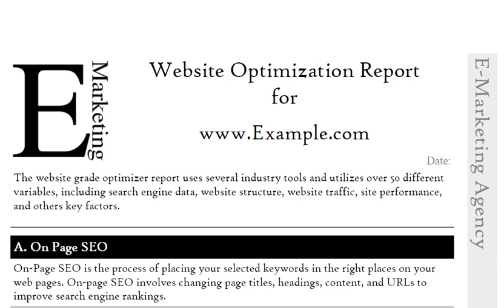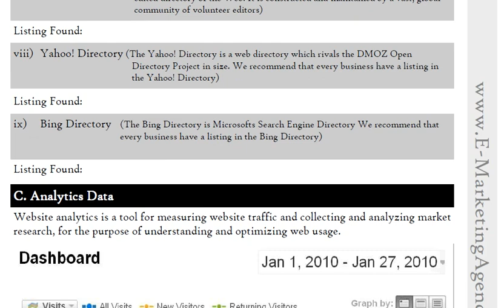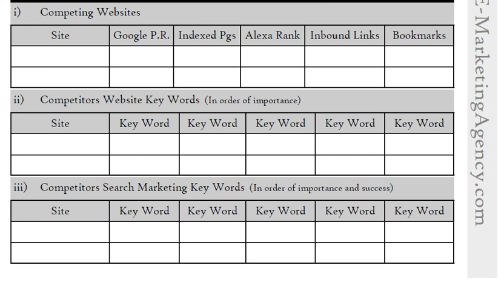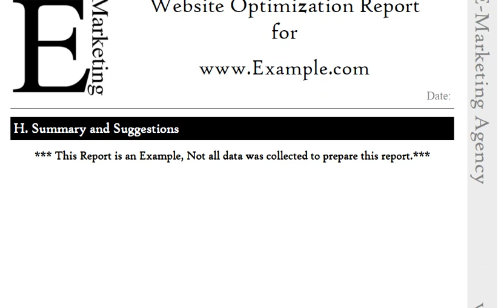Website Optimization & Competitive Intelligence Report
This is a very quick view of our website optimization and competitive intelligence report that we produce for our internet marketing clients. The nine page report covers topics, such as SEO, Analytics data, Social Popularity, Traffic Ranking, and a bunch of other useful information. One very important component of the report is the competitive intelligence that we collect on our clients website competition. We gather this information together so that our clients can take their website to new levels through inbound marketing strategies.
The Website Optimization & Competitive Intelligence Report is available to our clients through a one time consultation, or as a part of one of our eMarketing consulting programs.
For more information on the E-Marketing Website Optimization and Competitive Intelligence Report, please contact the E-Marketing Agency